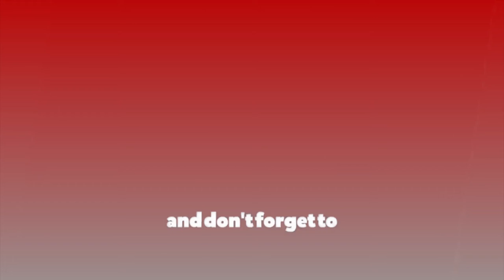माग सम्बोधन गर्न ओली सकारात्मक देखिनुभएको छः लक्ष्मणलाल कर्ण